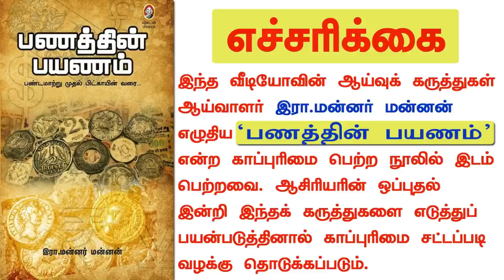கணக்கில் வராத பணக்காரர்கள்! - நம்பர் 1 பணக்காரர் - பகுதி 15 | ரோத்சைல்டு |rothschild | mannar mannan